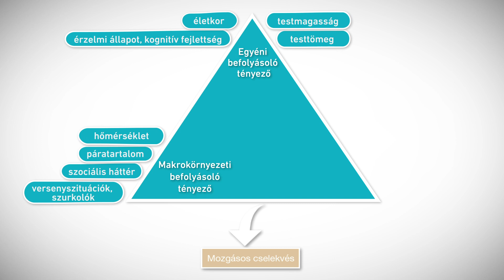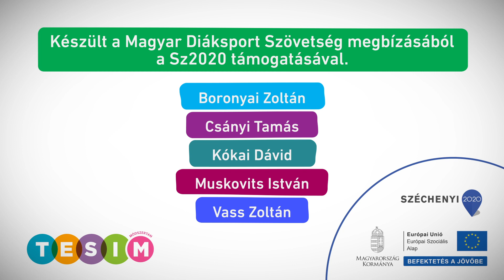A mozgástanítás újszerű megközelítése I.